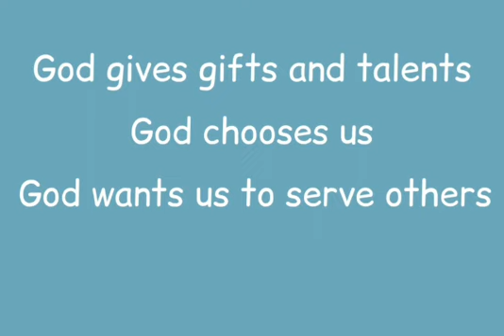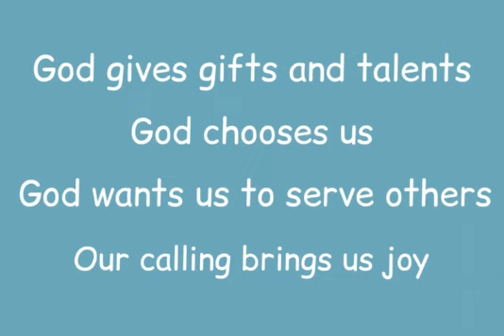Niscu Primary Lesson - Called by God - 3 testimonies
Mini version of our video of stories by Christians, explaining how they believe God called them to their job.